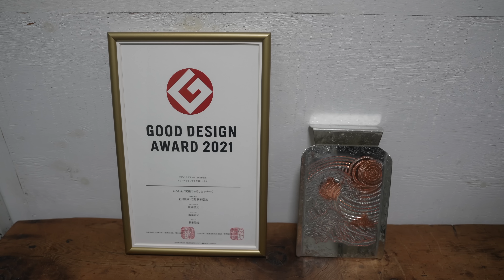おろし金ができるまで。ミシュラン星付き料理人を唸らせる純銅手打ちおろし金。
🛍️ 商品購入ページ：

👁 ​紀州新家